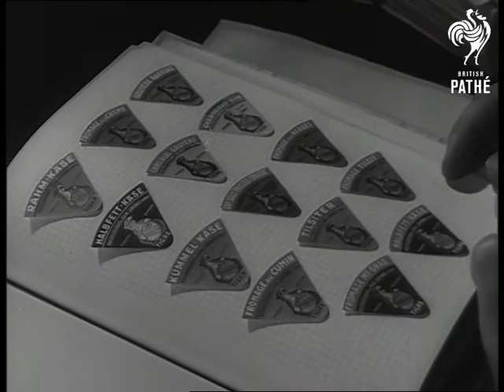Cheese Labels (1953)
Cheese Labels. London

M/S Woman (Mrs Label) opening book filled with cheese labels and showing an assortment of Swiss labels. M/S The woman looking at the book. C/U Turning over to another page of Swiss labels she turns over to a page of Burmese. C/U Woman's face. C/U Page of German labels, she turns over to a page of more German labels.

M/S Woman seated at table, she reaches for an envelope places booklet of labels inside. C/U Envelope addressed to Amsterdam, Holland. M/S Woman opening another booklet prior to placing them in an envelope. M/S Turning over the pages of the booklet. C/U Turning over the pages of the booklet. She closes the book and places it in an envelope. M/S Placing the envelope on pile of others.

Cataloguer's note: For search purposes, collections, collectors.
 FILM ID:1319.22